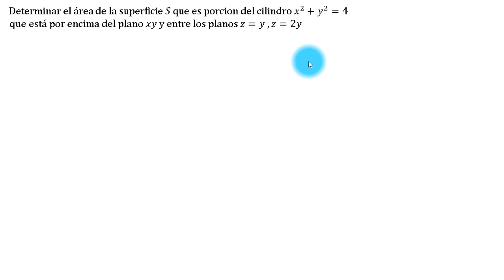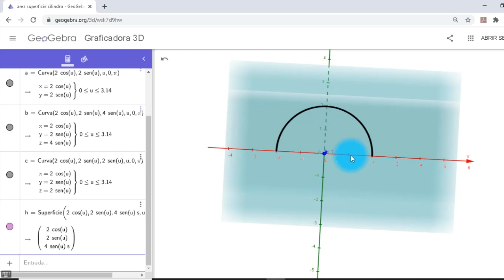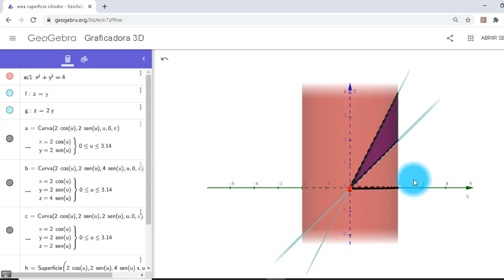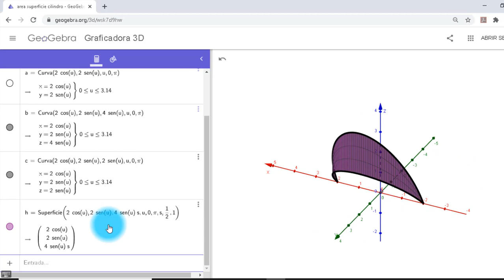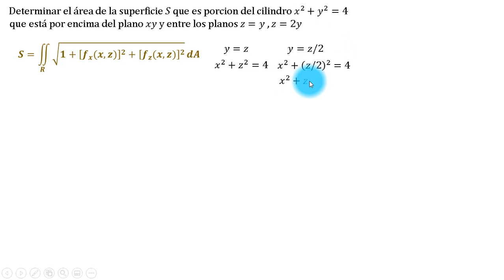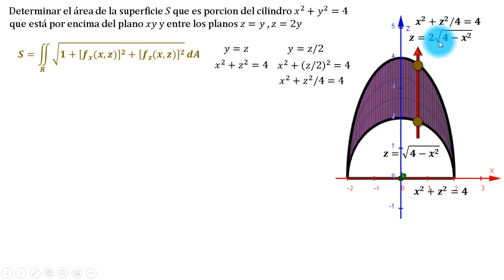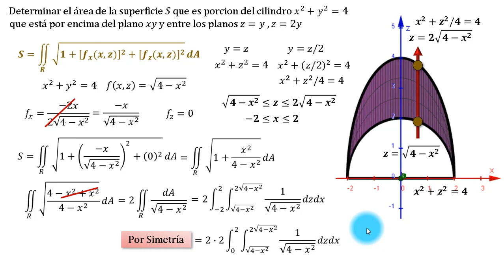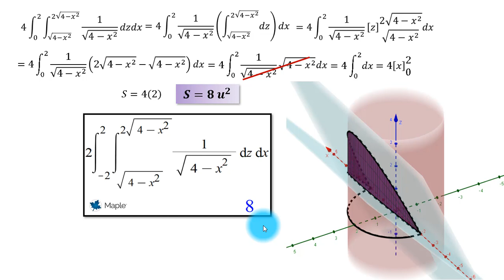Cálculo de área de superficie de un cilindro con 2 planos | Construcción con GEOGEBRA | MAPLE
Determinar el área de la superficie 𝑆 que es porción del cilindro 𝑥^2+𝑦^2=4 que está por encima del plano 𝑥𝑦 y entre los planos 𝑧=𝑦 , 𝑧=2𝑦.
Se busca la proyección sobre el plano coordenado mas conveniente gracias a la construcción del sólido con GEOGEBRA y posterior verificación de la integral doble con MAPLE.